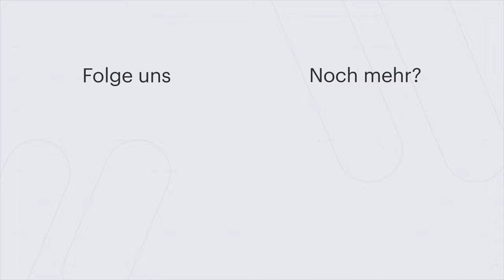Eine Menge neue Modelle - Und ein TRION!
Wenn ihr den Landwirtschafts-Simulator oder das ein oder andere LEGO Set über folgende Links kauft, unterstützt ihr uns mit ein paar Cent. Und euch kostet es nichts. Wir würden uns freuen!

Alle Rechte gehen an GIANTS Software für die gezeigten Videos vom LS22. Mit der Angabe der Website besitzen wir die nötigen Rechte für die Monetarisierung der Videos.